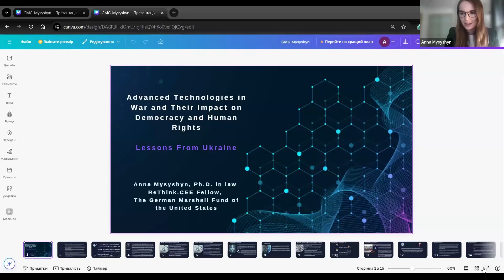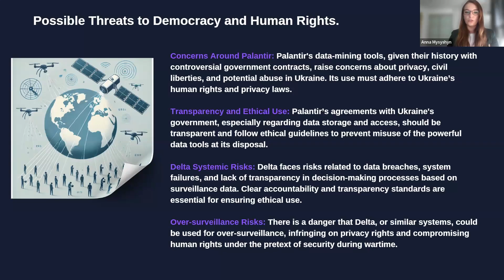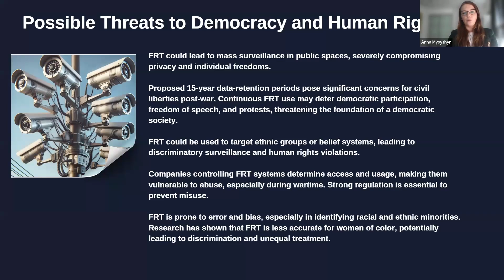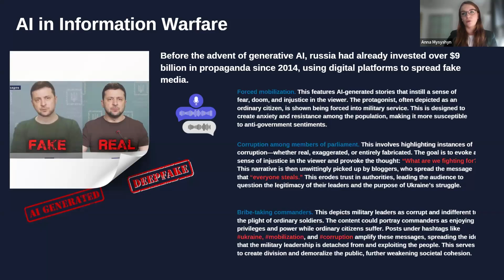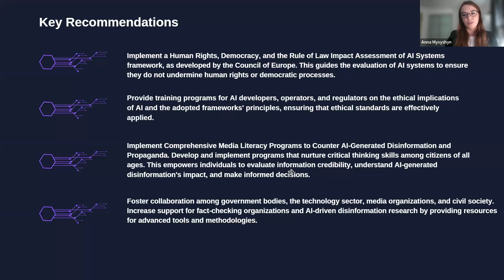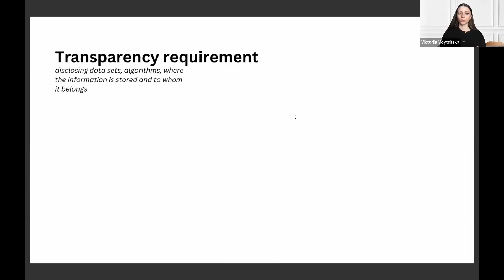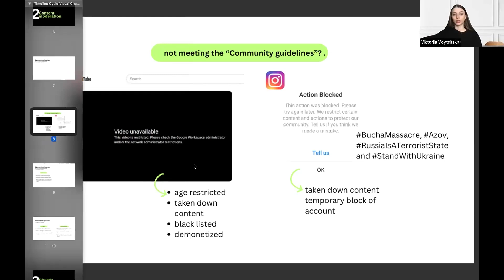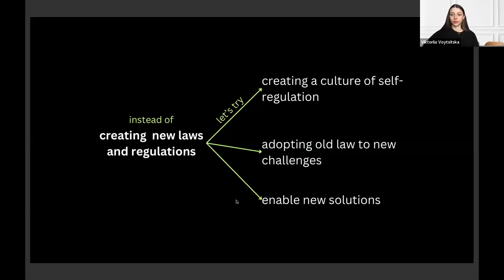Advanced Technologies in War and Their Impact on Democracy and Rights: Lessons From Ukraine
This webinar originally aired on October 2nd, 2024.

Speakers:

Anna Mysyshyn
ReThink.CEE Fellow, The German Marshall Fund of the United States

Tetiana Avdieieva
Senior Legal Counsel, Digital Security Lab Ukraine

Viktoriia Voytsitska
Legal Advisor on AI Development, Ministry of Digital Transformation, Ukraine

Moderator

Heli Tiirmaa-Klaar
Visiting Distinguished Fellow, GMF Technology

The integration of advanced technologies like artificial intelligence (AI), facial recognition, and remote sensing into military operations is rapidly transforming modern warfare. Nowhere is this more evident than in the war in Ukraine, where these tools have revolutionized defense strategies. But they also raise significant ethical, legal, and democratic challenges. Technologies developed for civilian purposes are being adapted for military use, enhancing Ukraine’s defense capabilities while creating risks related to privacy, human rights, and the erosion of democratic principles.

Since Russia’s full-scale invasion in 2022, Ukraine has incorporated cutting-edge technologies in its defense for strategic advantage. However, this highlights the need for updated legal and regulatory frameworks, particularly in areas like AI regulation and data protection. How can Ukraine harmonize its legislation with EU standards to address these challenges? What steps are needed to ensure the ethical use of technologies such as facial recognition and AI in war while safeguarding civil liberties and upholding human rights?

This event will explore these questions based on the experience of Ukraine. The discussion will look at the role of key companies and systems—such as Clearview AI, Palantir Technologies, and Delta—in Ukraine’s military efforts, their implications on privacy and human rights in the country, and the lessons that can be drawn for future conflicts. Additionally, the event will address the urgent need for robust regulatory frameworks to manage the complexities of advanced technologies in conflict zones.